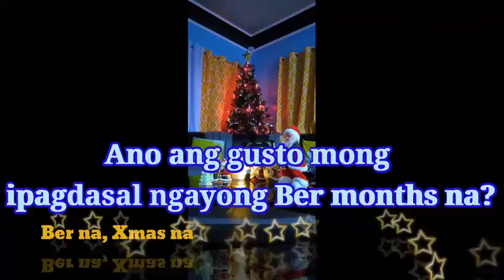Tanong #3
Mark Averill Cruz